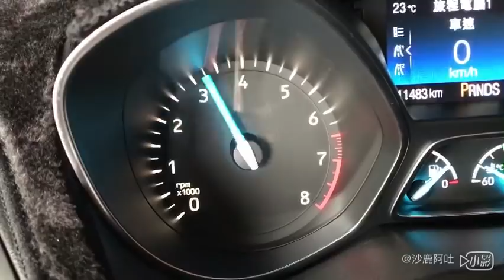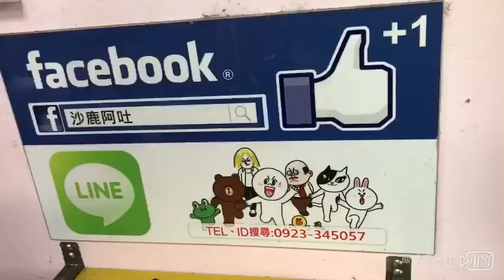FORD 福特 KUGA 2.0 2017年新款式，渦輪增壓系統改裝強化渦輪管，增壓管路+HKS SQV4代進氣洩壓閥，日本正品台灣總代理公司貨，苦瓜啾啾聲浪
台中市，改裝渦輪增壓系統，R2車業有限公司，沙鹿阿吐，HKS相關部品歡迎洽詢